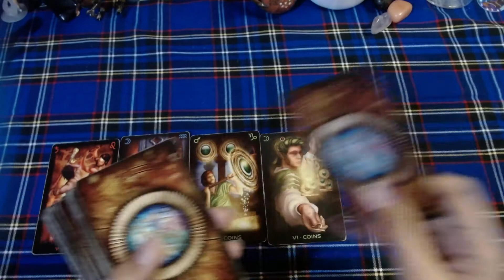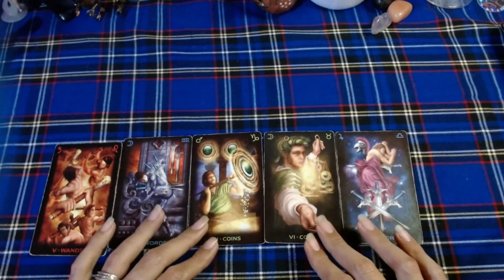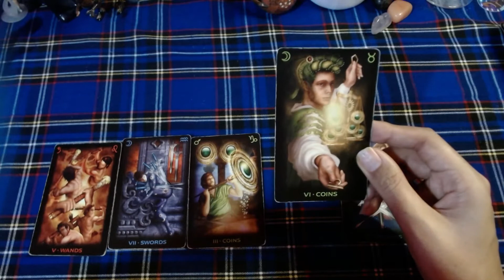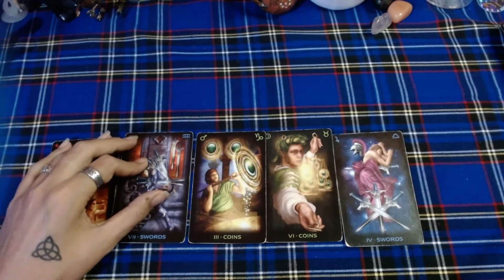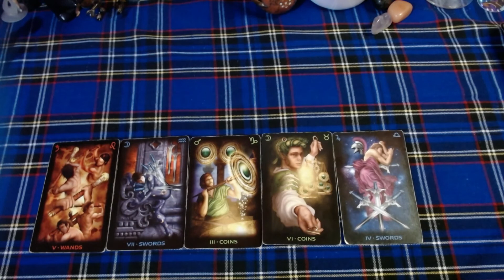♐ HOROSCOPO SAGITARIO SOLTERO - 16 al 30 de abril del 2021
🕯️RITUALES
🕯️LIBERACIONES ESPIRITUALES

➡️COMO CONTACTARME⬅️

🕯️TAROT DE HOROSCOPOS: